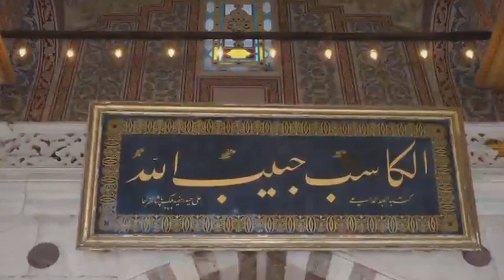Sindh Main Allah Ka Mojza Dakh kar Loog Bhag Niklay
Khana Kaba 54 Sachy Waqiat